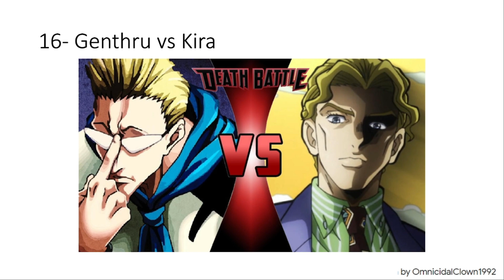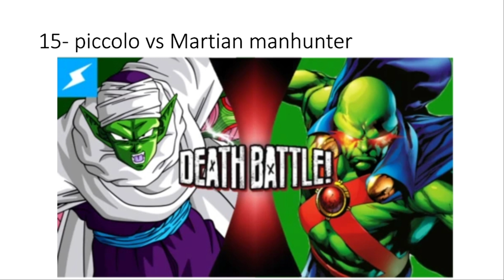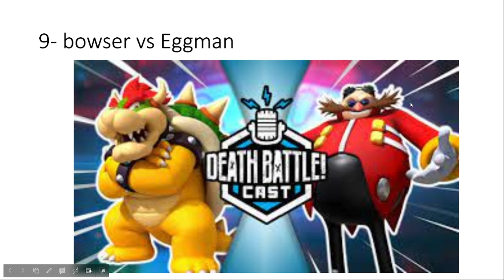My dream DEATH BATTLE season remake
this is a remake of a video i uploaded 1 year ago, sorry about not uploading for 6 months, i have been busy